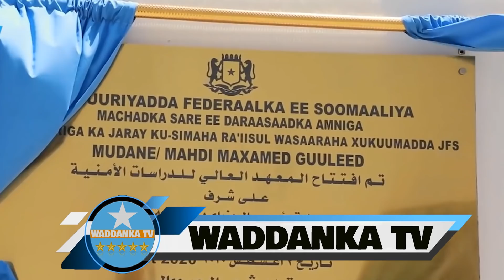DEG DEG Shbaab Oo MD Farmajo Hordhigay Codsi Lama Filaan Ah, Soocelinta RW Khayre, Kenya Oo Kaxumata